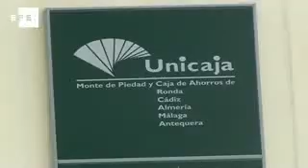Caja España-Duero y Unicaja, más cerca de la fusión.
Madrid, 21 mar (EFE).-

Caja España-Duero y Unicaja podrían decidir su fusión. Las entidades han confirmado en sendos comunicados que han retomado las conversaciones que habían iniciado hace varias semanas y que se habían frustrado por falta de acuerdo en torno a la ubicación de la sede social del nuevo grupo.

Fue entonces cuando Caja España-Duero decidió sondear al Banco Mare Nostrum, que agrupa a Caja Murcia, Caja Granada, Caixa Penedés y la balear Sa Nostra. Sin embargo, finalmente prefirió retomar su antigua intención de aliarse con la malagueña.